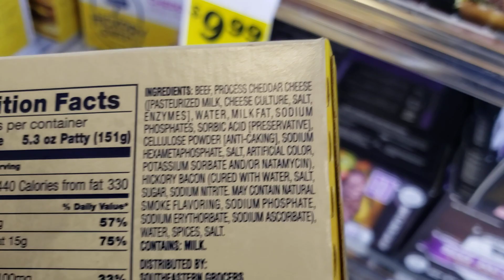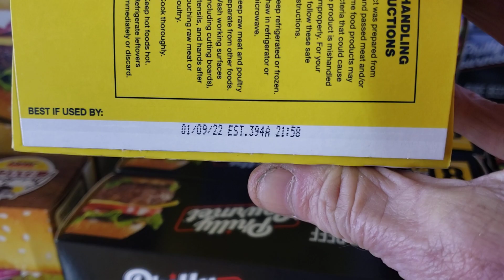Food 11 Month's Expired (Best if Used By)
I go to the Winn Dixie Supermarket to get some thing to make Chili with.. I was looking at the frozen hamburgers.. and I saw this one  Expired on 1/09/22 (best if used by).. It expired 11 months ago.. about a year ago.. Last week I show them about 5 boxes of food that had expired.. I always look at the expired date's before I but anything.. and Then I get One medium Onion it cost $1.27  it was for the chili..  I have some onions at home But I could not remember if I did.. so I got just one more..